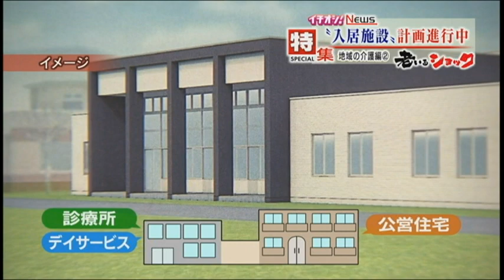【老いるショック】地域の介護編②介護保険料が最も安いのに”村離れ”の理由 2015年12月8日放送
HTBニュースで放送中の老後の生活を考えるシリーズ
「老いるショック」（2015年12月8日放送）